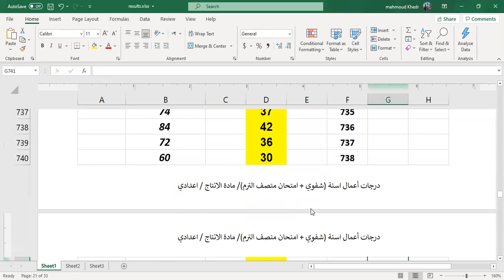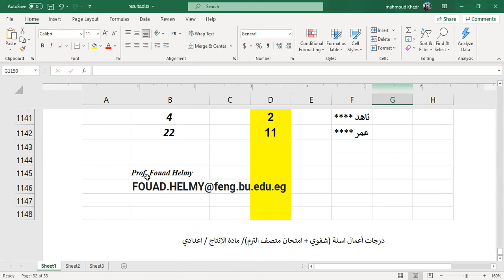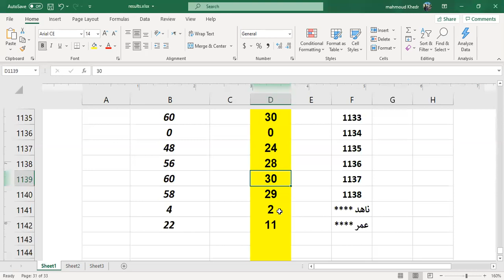Oral + Midterm marks